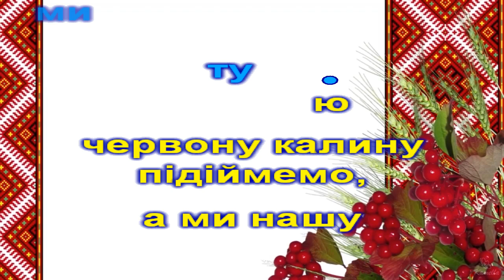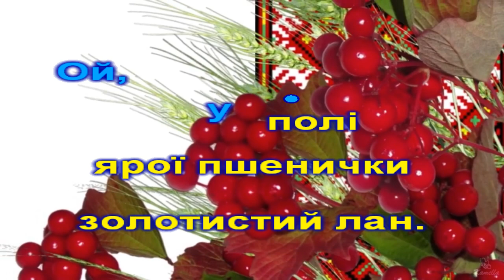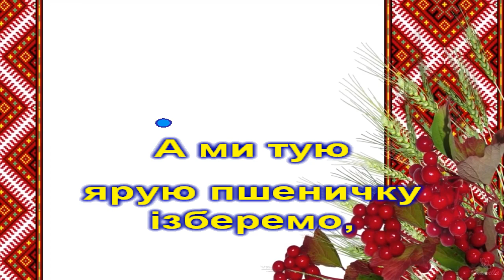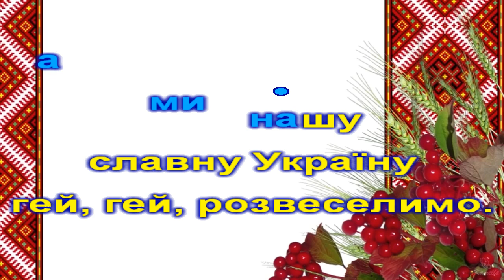Ой, у лузі червона калина (караоке)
1.Ой, у лузі червона калина похилилася.
Чогось наша славна Україна зажурилася.
А ми тую червону калину підіймемо,
А ми нашу славну Україну гей, гей, розвеселимо.

2.Марширують наші добровольці у кривавий тан
Визволяти братів-українців з московських кайдан.
А ми наших братів-українців визволимо,

3.Ой, у полі ярої пшенички золотистий лан,
Розпочали наші добровольці з москалями тан!
А ми тую ярую пшеничку ізберемо,

4.Як повіє буйнесенький вітер з широких степів,
То прославить по всій Україні наших захисників.
А ми тую стрілецькую славу збережемо,